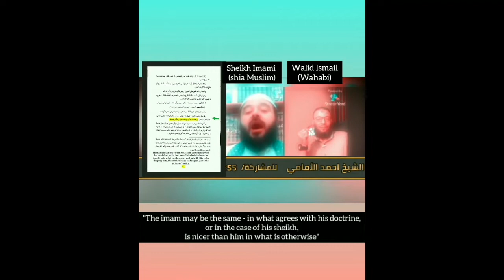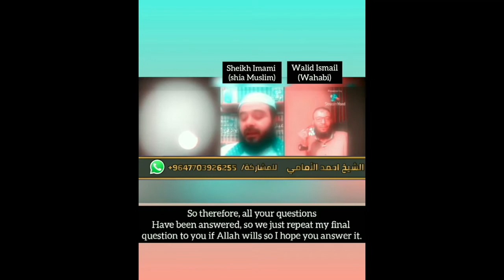Sheikh Ahmad Al Imami selences Walid Ismail Regarding infallibility in Sunni books!